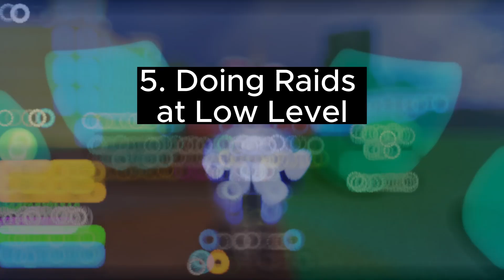TOP 5 WORST MISTAKES most players do in SECOND SEA | BLOX FRUITS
In  this video, I will share the worst mistakes most players do. So that you will progress fast in the Second Sea.